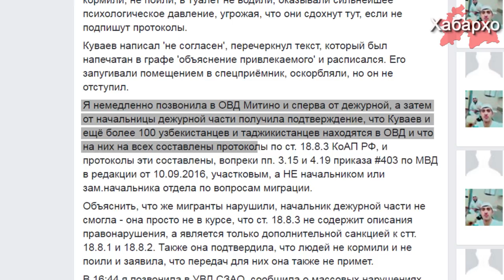Россия: очередные незаконные задержания мигрантов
Преступления России по отношению к трудовым мигрантам из Центральной Азии продолжаются. Ёров рассказал, что 23 ноября ему позвонил гражданин Узбекистана и сообщил о массовых задержаниях выходцев из Центральной Азии несмотря на то, что у них имеются все разрешительные документы на пребывание и работу на территории России.